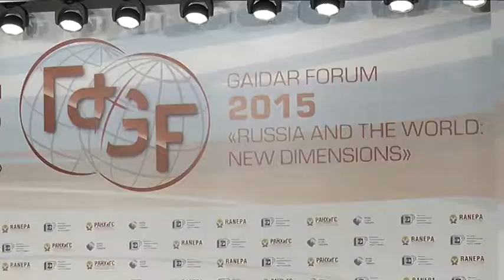talous venaja lehmusli